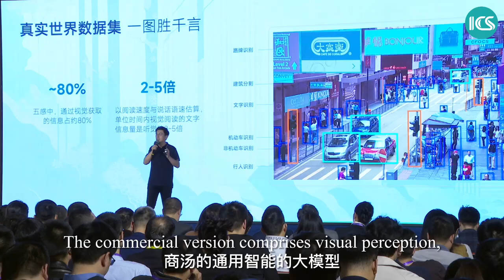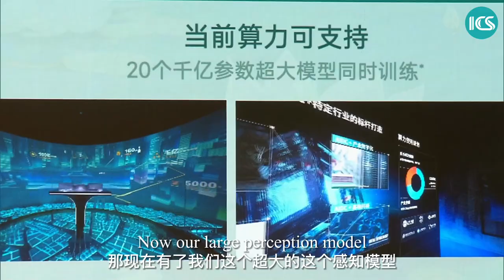CHINA DEVELOPER ANNOUNCES ADVANCED ARTIFICIAL INTELLIGENCE MODEL